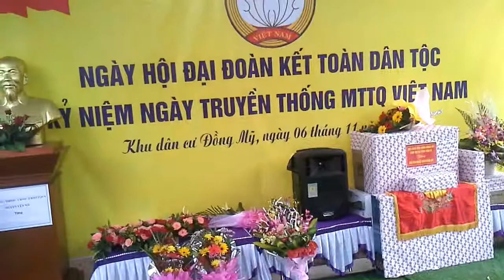Van nghe dong mỹ liên hoan khu dan cư đồng mỹ kỷ niệm 88 năm đại đoàn kết toàn dân tọc